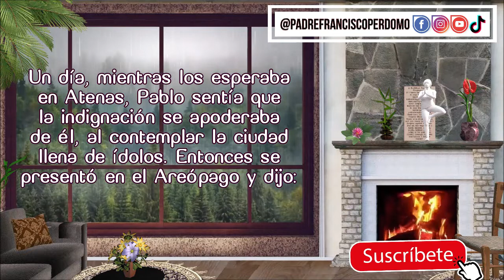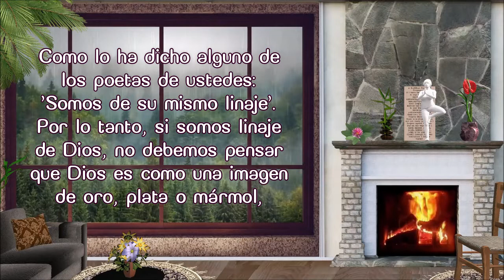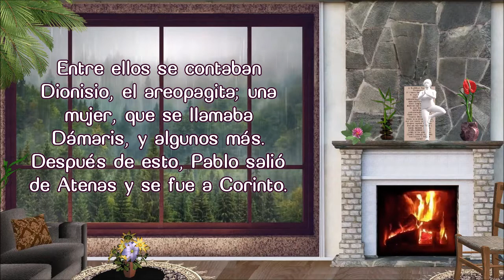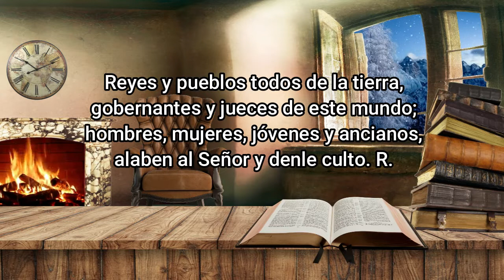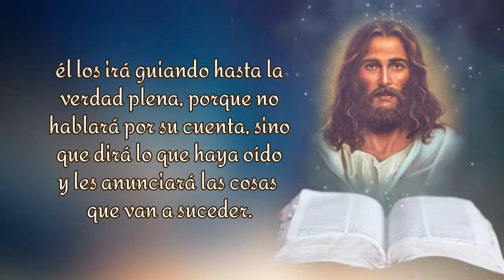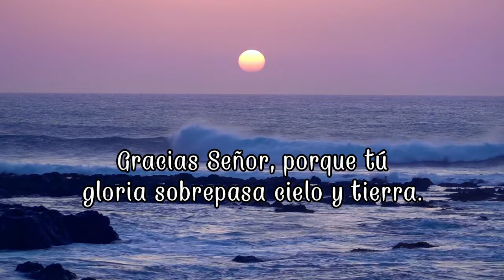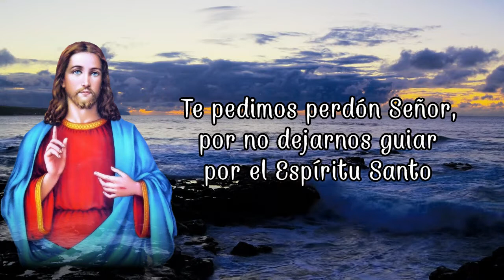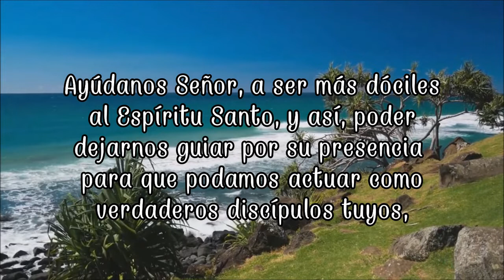LA PALABRA DE DIOS EN FAMILIA/Lecturas de la MISA. Hoy Miércoles 25-05-2022/ Padre Francisco Perdomo